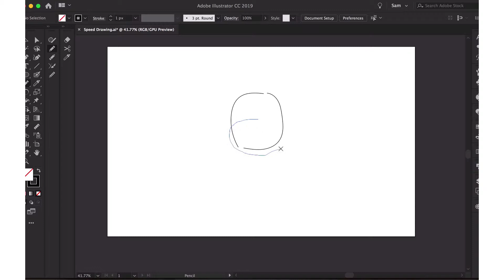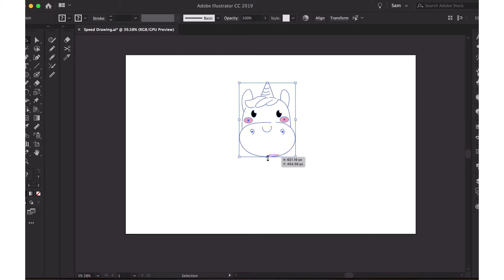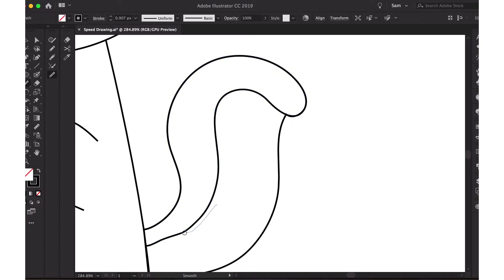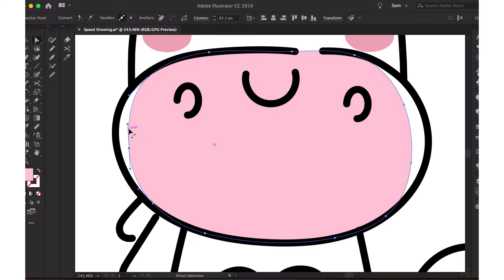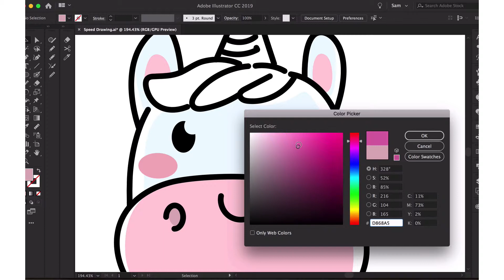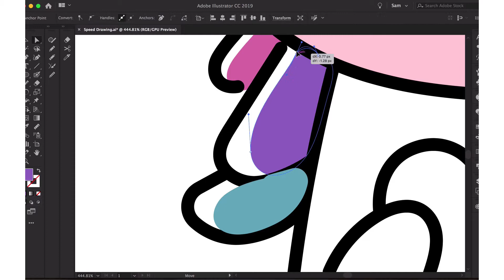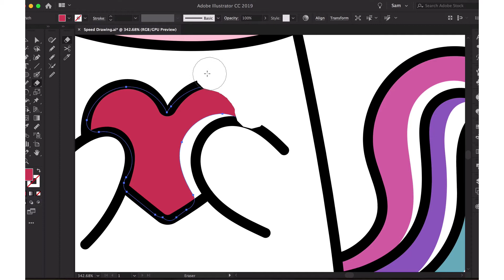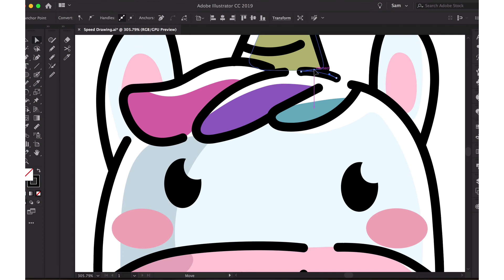Cute Kawaii Unicorn - Speed Drawing #15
Illustration made with MacBook Pro trackpad using only the fingers and Adobe Illustrator app.